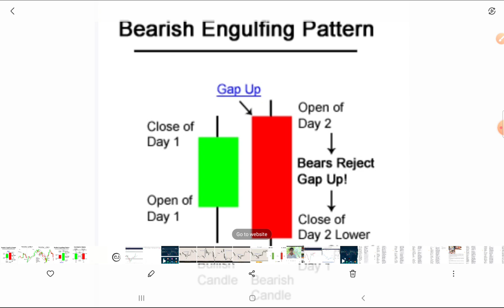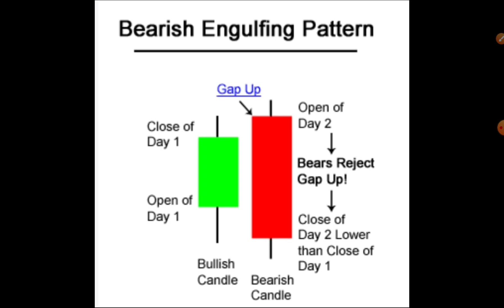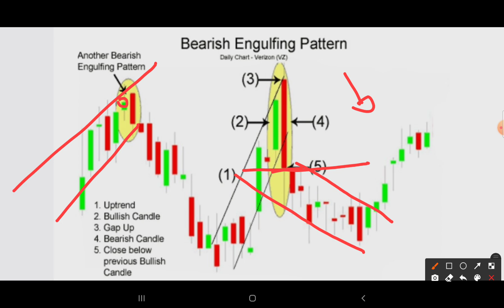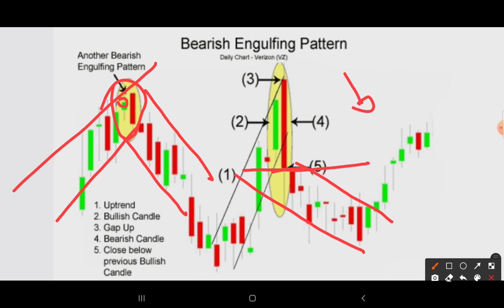Bearish Engulfing Pattern Introduction | Sinhala Tutorial | Chandana Jayathilaka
💰💰💰Video එක ගැන ඔයාලාගේ අදහස් comment කරන්න අමතක කරන්න එපා...😍😍😍😍🤩🤩🤩💰💰💰💰💰

Video record by Xrecoder